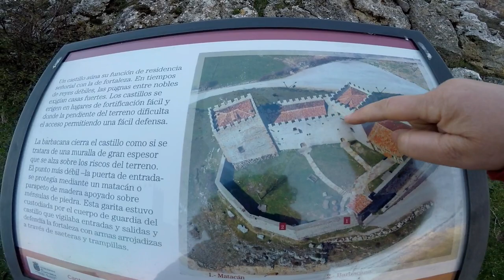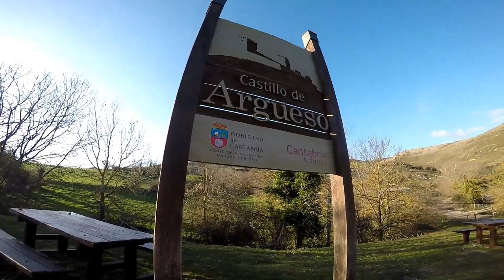Visitamos El Castillo De Argüeso - CANTABRIA.